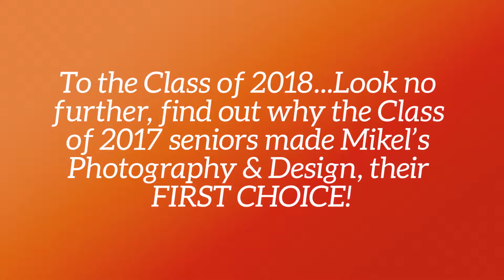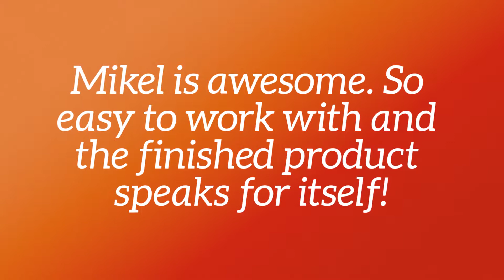Goodbye C/O 2017...Hello C/O 2018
Class of 2017 HS Senior photos